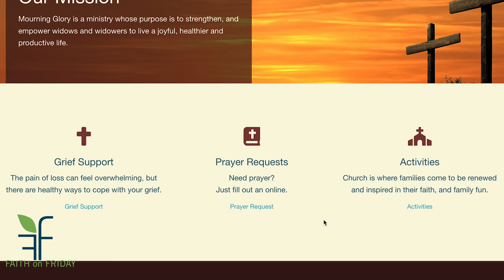Faith on Friday Presents - Tracie Gaines-McCray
Some would say, "being married is tough". But how touch would it be when you lose a spouse, not just once but twice?

This 57 y/o mother of three and grandmother of 7, was born in Philadelphia, Pennsylvania.  When she was 8, she had open heart surgery to repair atrial septal defect. She later had a massive stroke and a heart attack which left her totally paralyzed on her right side. Amid a myriad of health challenges God has performed a miracle in her life. In April 2023 Tracie receive her bachelor's degree in psychology from the University of Phoenix. This God-fearing woman has buried two husbands. in 2001 Reginald Gaines, and in 2010 my second husband Wendell Scott Mccray. Through it all Tracie has continue to be a positive force in her family, church, and her community.

Faith on Friday | Facebook
 (43) Rikki Smith | LinkedIn
@faith_on_friday | Instagram